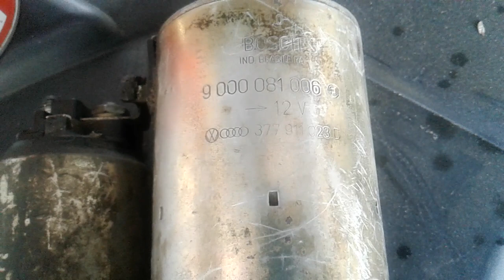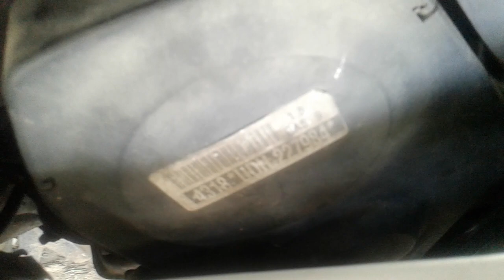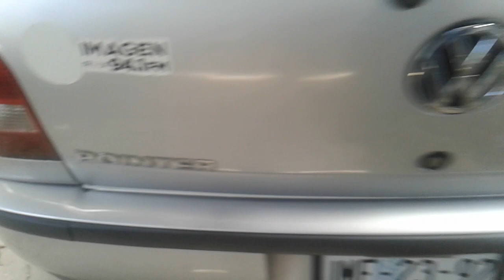como checar el motor de arranque (marcha) vw, bocho, pointer, jetta, fallas y soluciones.